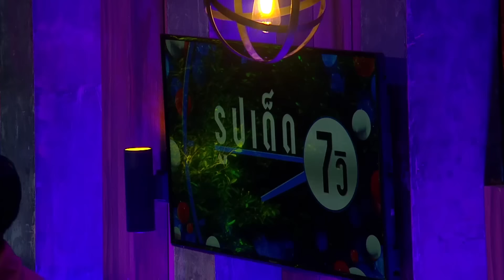รูปเด็ด 7 วิ | HOLLYWOOD GAME NIGHT THAILAND 2024 | EP.52 [5/6] | 25.08.67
ทุกวันอาทิตย์ เวลา 18.20 น. ทางช่อง 3HD